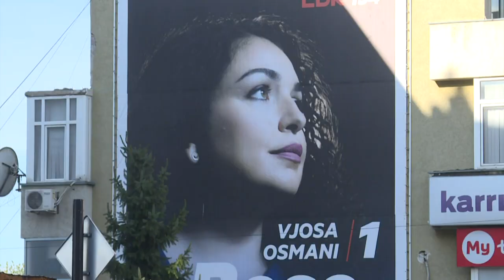Kosovo se prepara para eleições | AFP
Em uma região particularmente instável da Europa, Kosovo se prepara para as eleições legislativas do próximo domingo.